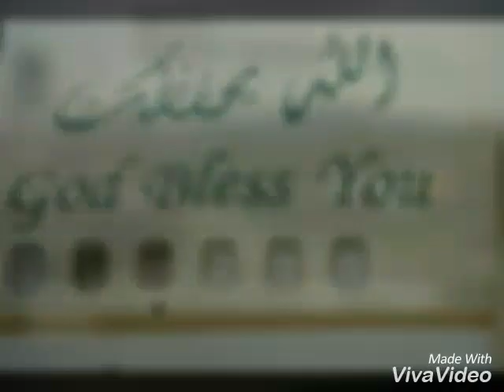Songon Boniaga So Lakku - Trio Ambisi [Lagu Batak Nostalgia, Lagu Batak Populer]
Songon Boniaga So Lakku - Ambisi Trio
Lagu Lama
Pop Batak
Trio Ambisi
Charles Simbolon
Andi Situmorang
Joe Harlen Simanjuntak
Unang Au Solsoli
Tarlambat Do Suratmi
Trio Maduma
Jhonny S. Manurung
Alani Sangiris
Alani Sarjana
Trio Lamtama
Nixon Simanjuntak
Anak Medan
Patik Palimahon
Cintakki Holan Tuho
Naboha Do Au Mammi
Trio Santana
Pajak Horas
Pulungan Ni Ubat
Molo Marrokkap
Baju Kawin
Omega Trio
Mardua Holong
Permata Trio
Dang Penghianat Au
Style Voice
Holongki Do Hamoraonki
Trio Century
Selvia
Kumis Ni Huting
Uju Di Ngolukkon
Trio Perdana
Bunga Ni Holongku
Baju Na Birong
Soripada Naburju
Mandiri Trio
Interna Trio
Oasis Trio
Boniaga Trio
Paniel L. Panjaitan
Mangaloksa Trio
Simorangkir Trio
Robert Simorangkir
Nirwana Trio
The Boys Trio
Lineker Situmorang
Versi Trio
Mitra Trio
Andesta Trio
3 Marga
La Barata
The Marga
Siraja Andung
Bulan Panjaitan
Isema Mangapus Ilukkon
Cinta Jarak Jauh
Cinta Ahado Cintami
Bintang Panjaitan
Rany Simbolon
Dorman Manik
Tetty Hutapea
Martin Manurung
Joy Tobing
Novita Dewi
Dewi Marpaung
Putri Ayu Silaen
Maria Pasaribu
Maria Callista
July Manurung
Nurcahaya Manurung
Putri Silitonga
Mega Mauro
Rafael Sitorus
Frans Sirait
Retta Sitorus
Feber Manalu
Viky Sianipar
Tongam Sirait
Gorame Band
So Panagaman
Jajabi Band
Rap Gabe Tabo
Fatamorgana Band
Alani Roa
Lae 2 Rock
Amonk Band
Nainggolan Sister
Nainggolan Bersaudara
Sinaga Sister
Surat Narara
Nauli Sister
Simbolon Sister
Simatupang Sister
The Heart
Rajumi Trio
Didia Rongkaphi
Didia Rokkaphi
Victor Hutabarat
Eddy Silitonga
Erick Sihotang
Judika
Joel Simorangkir
Trio Aksidos
Axido Trio
Trio Lasidos
Trio Relasi
Arvindo Simatupang
Jonar Situmorang
Joshua Tambun
Trio Elexis
Parkoperasi
Gadis Melayu
Ro Ma Ho
Arghana Trio
Beta Tu Papua
Sial Hian
Trio Nahanson
Laspados
Ganesha Trio
Sinari Trio
Trio Sinatra
Amsisi 2000
Boanonku Do Ho
Uning uningan
Film Batak
Musik Tradisional Batak
Despacito Versi Batak
Na Tarito
Santonius Samosir
Lawak Batak
Stand Up Comedy Batak
Jhonrikson Pangaribuan
Magdalena Simentel Mentel
Magdalena Boru Saragi
Mak Betty
Yoga Arizona

Saya bukanlah pemilik dari audio ini. Jika anda mencintai musik Batak dan menyukai lagu ini, belilah kaset dan CD nya di toko2 kaset terdekat.

NB: Hanya membantu mempopulerkan lagu-lagu Batak yang luar biasa secara kualitas namun kurang dikenal ditengah masyarakat. Dan belum ada yg upload sebelumnya di YouTube. Hanya supaya lagu itu bisa abadi dan dikenal luas serta dicintai.